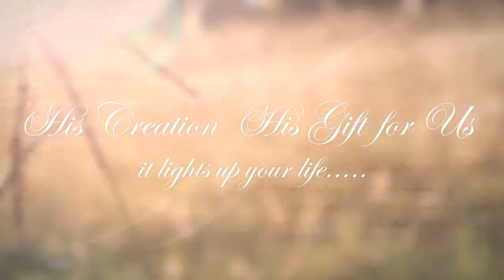Feeling Light - A cinematography example - by Mobistudios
This short clip pieced together combining still videoclips taken with  Sony A55 SLT camera.  The Sony A55 was used here in the video to capture the desired focus transition effects required for this clip.  All clips are as-is non-edited or colour corrected for the purpose of demonstrating the actual capability of this camera.  All shots taken with the Sony Kit lens 18-55mm, except for he Damselfly shot taken with 75-300mm.